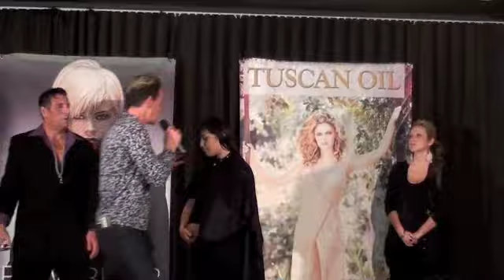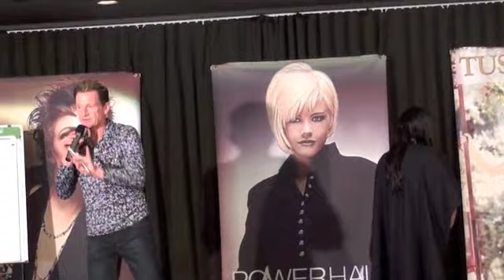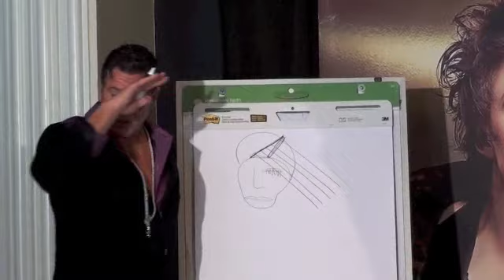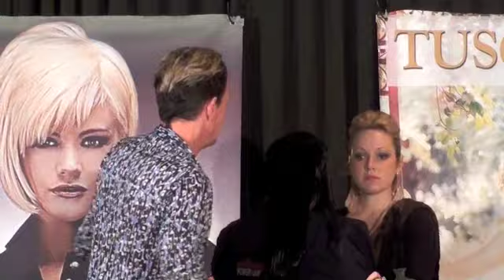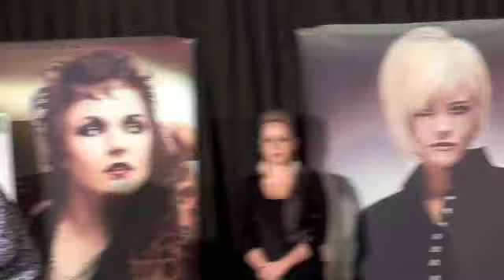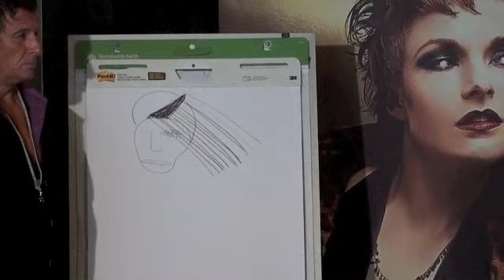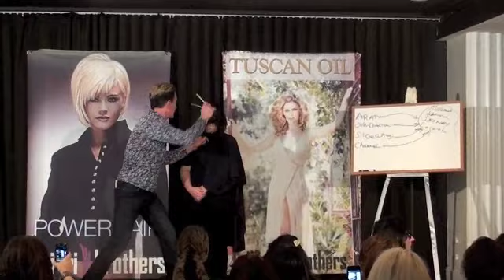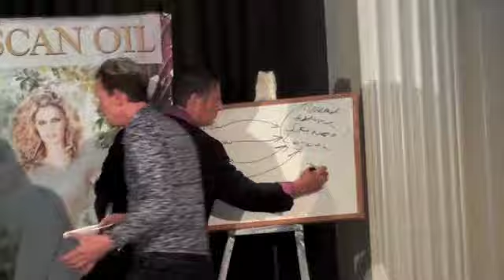.Haircut: LAYER HAIRCUT 1 DEMO (WET) by Tony Altiery: slide cutting, point cutting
Fun & educational, featuring step-by-step cut and explanation with diagram, using over -direction, airation, slide-cutting and point cutting techniques; starting with zero degree cut on the back, and layering the front section with side swept bangs, keeping the length of the hair. Use the vortex of the sheers to slide cut. Creating movement, texture, softness, and length with special cutting techniques. The client is standing up trough the duration of the haircut. Very entertaining. Must see: there is much to be learned. Also includes the client consultation and tips of how to retain clientele.
Tall de cabell, Стрижка, strihanie vlasov, striženje, corte de pelo, Κούρεμα, kukata nywele, frisyr, saç kesimi, حجامت, Cắt tóc, wallt, maz ktrel, стрижка волос, haarsny,  corte de cabelo, बाल काटना, prerje, ਵਾਲ ਕਟਵਾਉਣਾ,
txiav plaub hau, ፀጉር አስተካክል, hajvágás, klippingu, tunsoare, حلاقة شعر, ntutu isi, 散髪, lauulu lauulu, potong rambut, কেশকর্তন, шишање, taglio di capelli, kugera bvudzi, стрыжка, وارنٽ,, وارنٽ, කප්පාදුව,
Hair show v Amerike, показ волос, մազերի ցուցադրում, hare wys, shfaqja e flokëve, ፀጉር ማሳየት,  показ волос в Америке, عرض الشعر في أمريكا, hare wys in Amerika, अमेरिका में बाल दिखा रहा है, выставка волос в Америке, մազերի ցուցադրություն Ամերիկայում, আমেরিকাতে চুল শো, ile ikuskizuna Amerikan, шоў валасоў у Амерыцы, шоу за коса в Америка, revija kose u Americi, espectacle de cabells a Amèrica, အမေရိကရှိဆံပင်ပြပွဲ, 美国的秀发, pagpakita sa buhok sa America, 美國的秀發, mostra di capelli in America, show za kosu u Americi, vlasy show v Americe, kapsalon in Amerika, hårshow i Amerika, palabas sa buhok sa Amerika, juuste näitus Ameerikas, hararanĝo en Ameriko,
hiusten näyttely Amerikassa, spectacle de cheveux en Amérique,  Haarausstellung in Amerika, თმის შოუ ამერიკაში, espectáculo de cabelo en América, hair show στην Αμερική, અમેરિકામાં વાળ શો,
montre cheve nan Amerik la, Nunin gashi a Amurka, huluhulu lauoho I ʻAmelika, תערוכת שיער באמריקה, pokaz włosów w Ameryce, نمایش مو در آمریکا, په امریکا کې د ویښتو ښکار, ଆମେରିକାରେ ହେୟାର ସୋ |,
imibukiso yezinwele eMelika,  האָר ווייַזן אין אַמעריקע, Ifihan irun ni Ilu Amẹrika,
uboniso lweenwele eMelika, chiwonetsero cha tsitsi ku America, hierfoarstelling yn Amearika, hårshow i Amerika, Америк дахь үсний шоу, trình diễn tóc ở Mỹ,